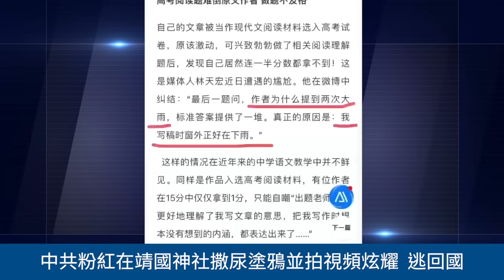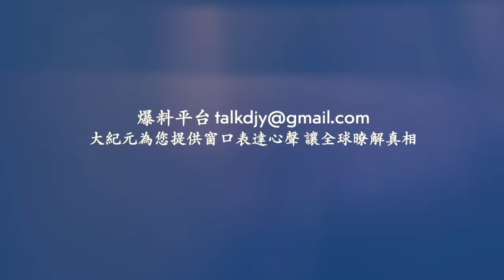夏日的新疆獨庫公路 大雪紛飛！深圳暴雨 街道成河 滿街泡水車！粉紅在靖國神社撒尿塗鴉 逃回國！河南漯河轎車與火車相撞！河南西瓜崩盤 瓜農欲哭無淚！